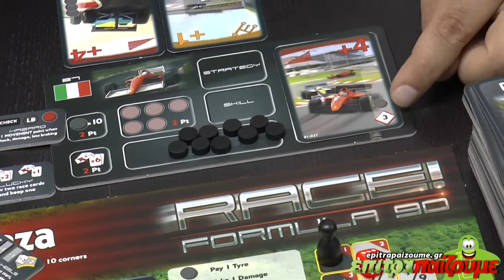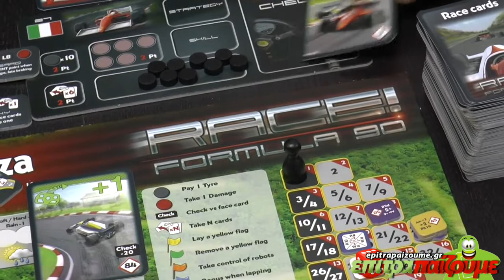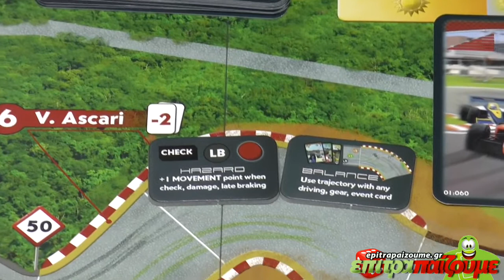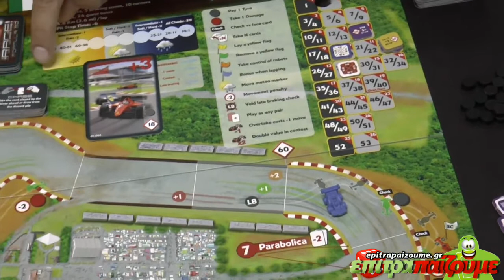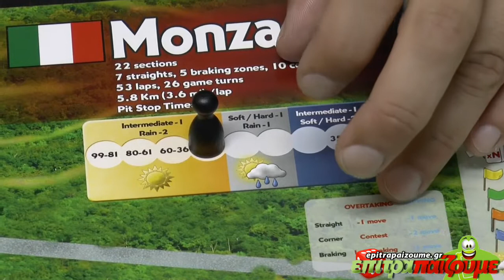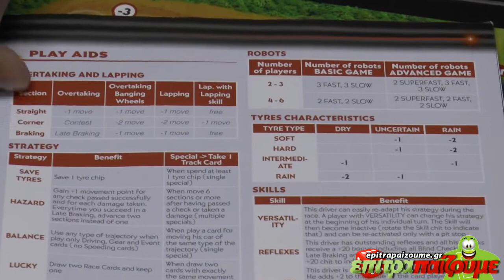Race! Formula 90 - How to Play Video by Epitrapaizoume.gr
Δείτε την παρουσίαση μας για το Race! Formula 90
Περισσότερα για το παιχνίδι εδώ: